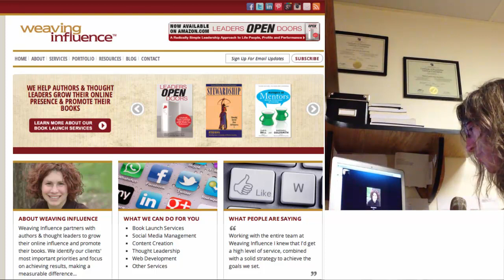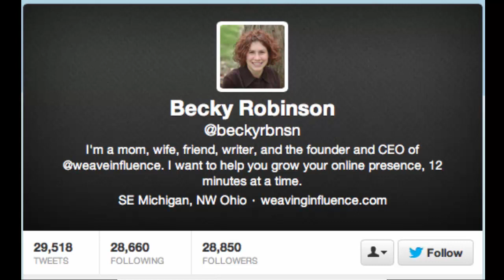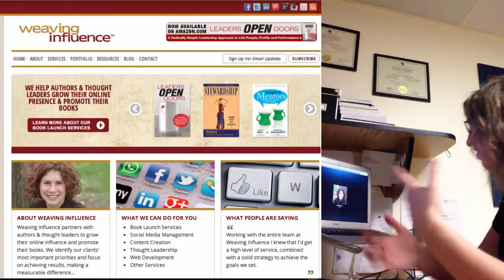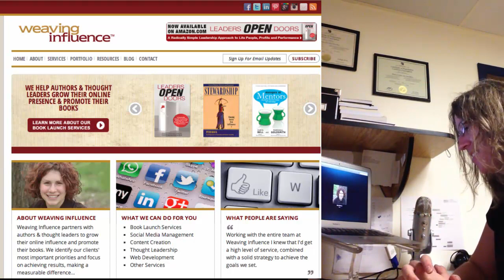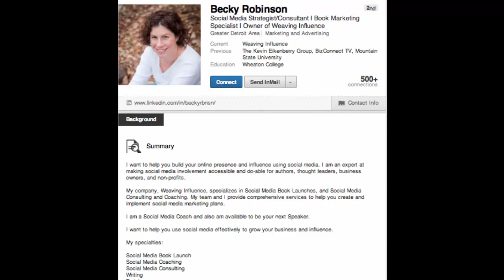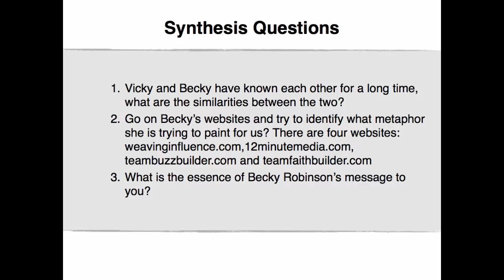VidClip 7.1 Interview with Becky Robinson